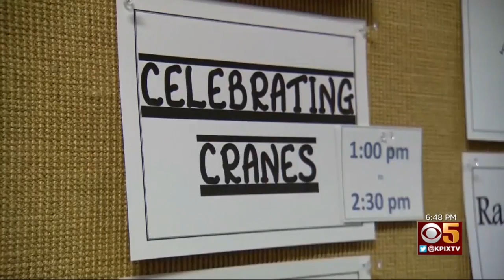Millions Of Migrating Ducks, Geese, Cranes Blanket Central Valley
Millions of ducks, geese and cranes are blanketing Central Valley. As Emily Turner explains, it's a stop along the Pacific Flyway, a 4,000 mile super highway from the Arctic to South America.